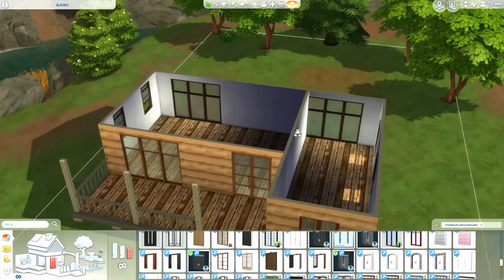The Sims 4 | Alaska Home | Speed Build + Download Link